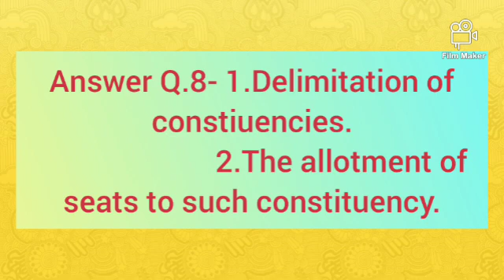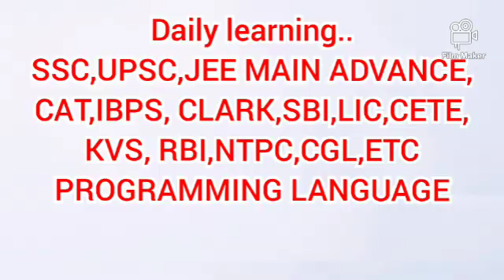General Awareness Quiz RRB and NTPC daily learning QA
General Awareness Quiz RRB and NTPC daily learning QA 4.1.20
General Awareness Quiz RRB NTPC part 2

General Awareness Quiz RRB part-2

skills and programming language. Quiz and clear doubt with a subscription.